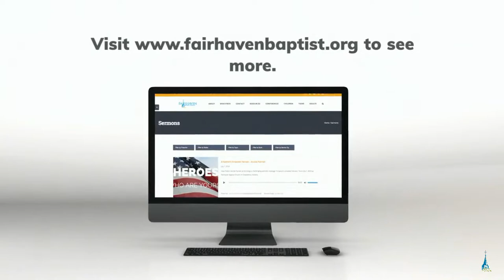20220605ss - Live Stream | Fairhaven Baptist Church